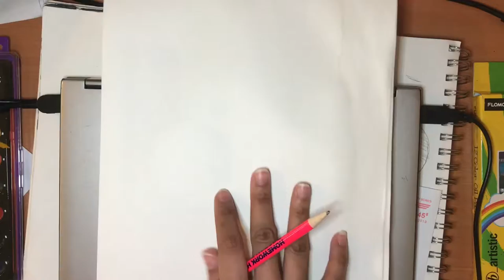Paint with Me ! Ep.4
Hey guys
Grab some paper and Paint with Me ! I’m practicing some sketches for black history month I plan to do an homage to African Americans leaders who’ve greatly impacted our society. I can’t quite do hair but how do you think it turned out. Do you think I can do Rosa Parks??